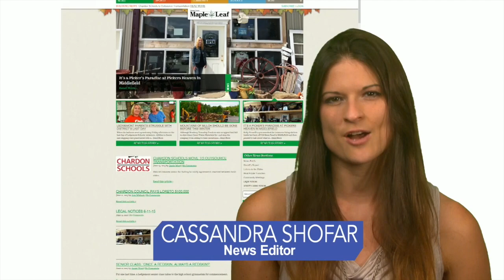Sheriff's Office, DEA Bust Massive Indoor Grow Operation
This video is about Sheriff's Office, DEA Bust Massive Indoor Grow Operation 1